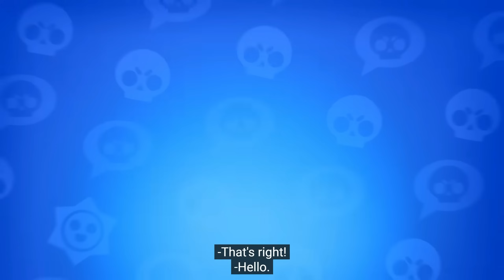BRAWL TALK - NOWE POSTACI, SKINY I MEGA BOXY!